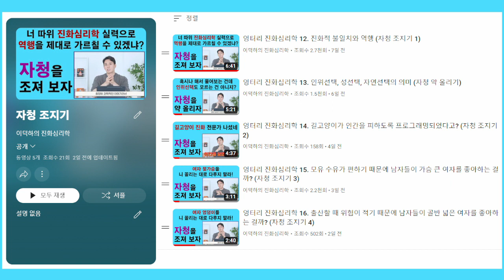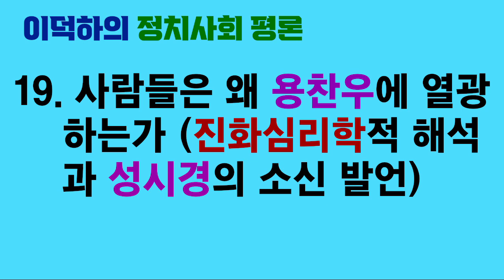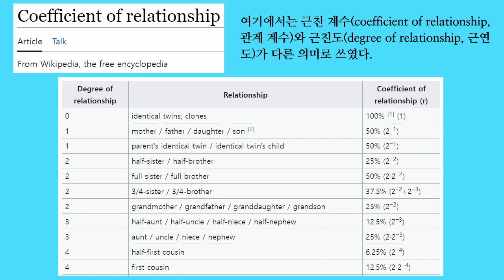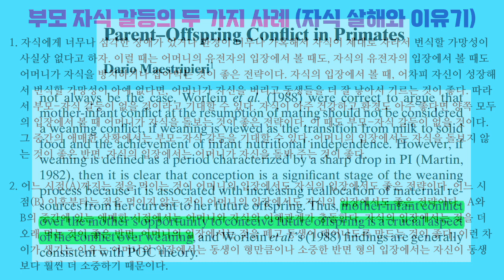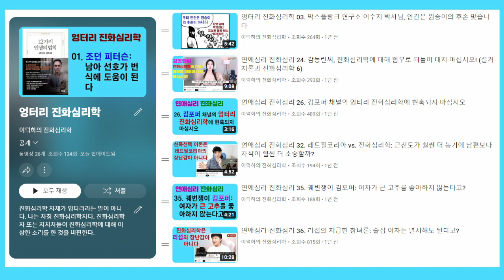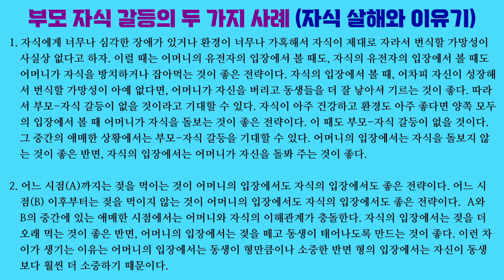엉터리 진화심리학 17. 엄마의 사랑은 무한한가? (로버트 트리버스의 부모 자식 갈등 이론), feat. 자청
진화심리학 전도사를 자처하는 자청은 엄마의 자식 사랑은 무한하다고 주장합니다. 로버트 트리버스의 부모-자식 갈등 이론도 모르는 모양입니다. 어머니와 자식 사이의 근친도는 0.5이며 이것은 1보다 상당히 작은 수치입니다. 따라서 어머니와 자식 사이에도 이해관계가 충돌하기에 갈등이 일어날 것이라고 기대할 수 있습니다. 실제로 이유기를 둘러싸고 온갖 종에서 어머니와 자식 사이에 갈등이 일어납니다. 심지어 어머니가 자식을 잡아먹기도 하는 종도 있습니다.

「The genetical evolution of social behaviour I, II」, William D. Hamilton, 『Journal of theoretical biology』, 1964

「Mothers who kill their offspring: testing evolutionary hypothesis in a 110-case Italian sample」, Andrea Camperio Ciani & Lilybeth Fontanesi, 『Child abuse & neglect』, 2012

「Parent-offspring conflict」, Robert Trivers, 『American zoologist』, 1974

「Parent–offspring conflict in primates」, Dario Maestripieri, 『International journal of primatology』, 2002

「Parent-offspring conflict theory: an evolutionary framework for understanding conflict within human families」, Gabriel L. Schlomer, Bruce J. Ellis & Marco Del Giudice, 『Psychological review』, 2011

「Postpartum depression: an evolutionary perspective」, Mark Tracy, 2005

「When to care for, abandon, or eat your offspring: the evolution of parental care and filial cannibalism」, Hope Klug & Michael B. Bonsall, 『The American naturalist』, 2008